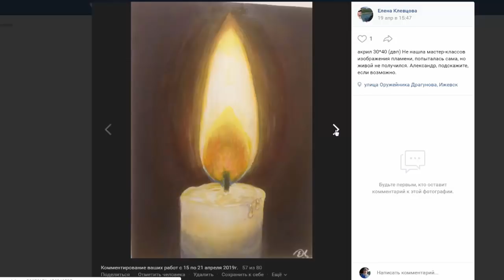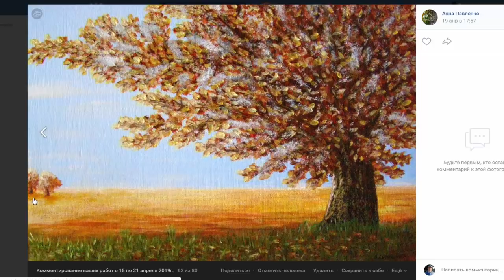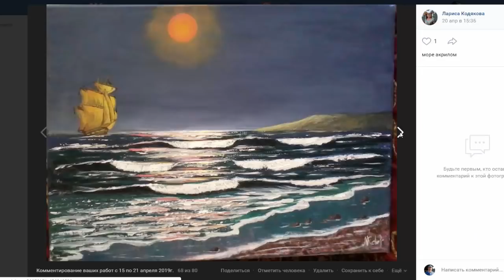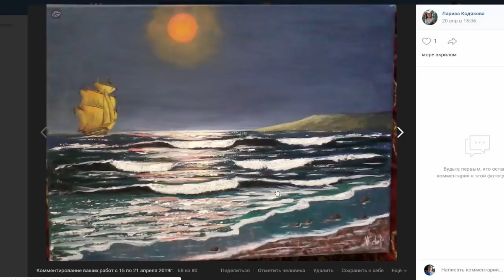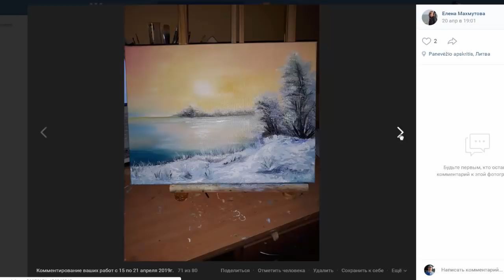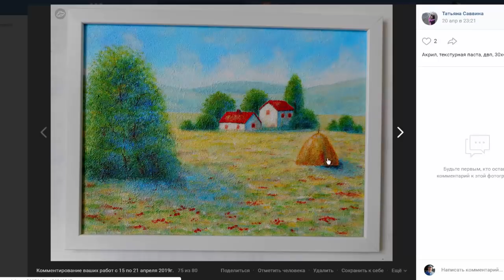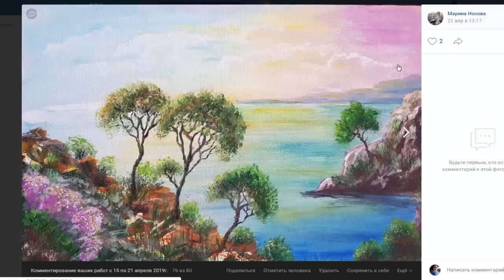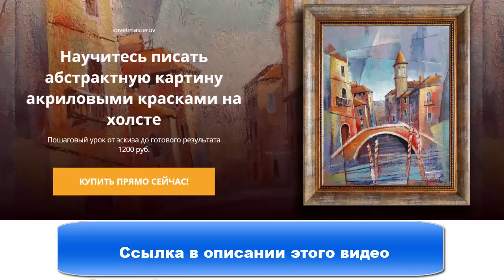Главная ошибка начинающих. Разбираемся со светом и тенью.